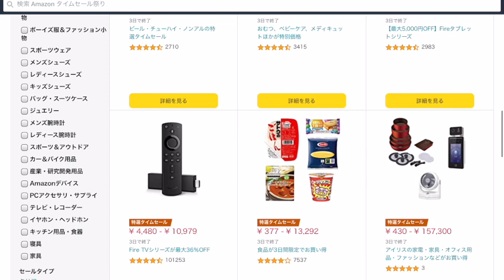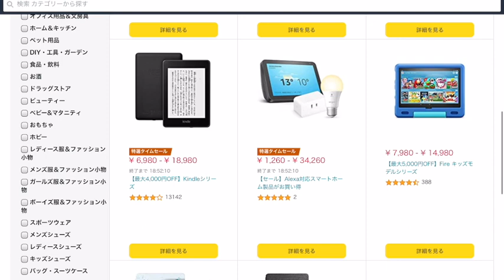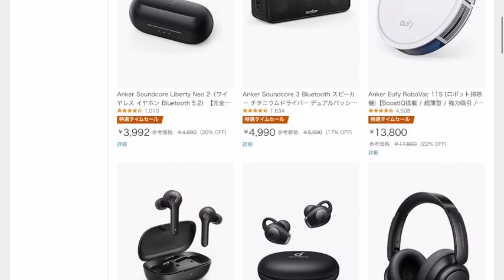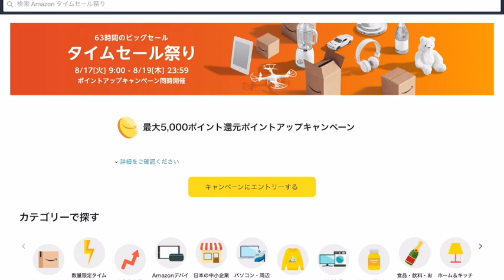Amazon タイムセール祭り 最終日！お買い物忘れないですか？ オススメ品！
2021/8/19公開

今回はAmazon タイムセール祭り　最終日！お買い物忘れないですか？　オススメ品！になります。
＝使用機材＝＝

⭐️カメラ　   iphone12 mini

⭐️パソコン　MacBook Pro13（2019）

♫楽曲提供♫

MUSIC•Artist : Antonio & Chronus
•Title : Tesla
[Artist Info]
Antonio :